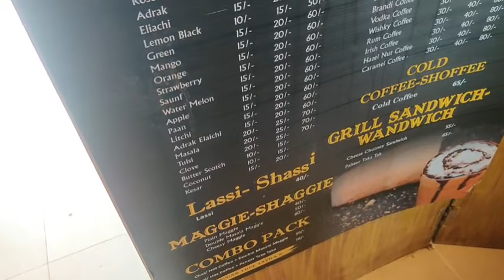ବାପାଙ୍କ ସହିତ ଗୋଟେ ଦିନ କେମିତି କଟିଲା ଆସନ୍ତୁ ଦେଖିବା||ବହୁତ ଗାଳି ଶୁଣିଲି🤔||hospital ଭିତରେ ବହୁତ ଭୟ ଲାଗିଲା